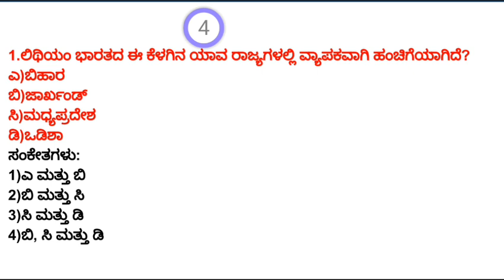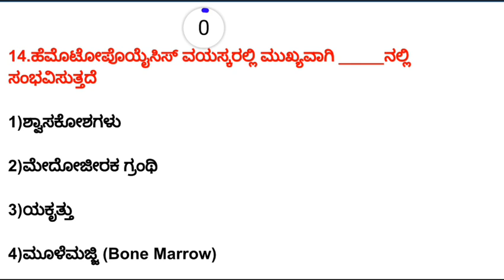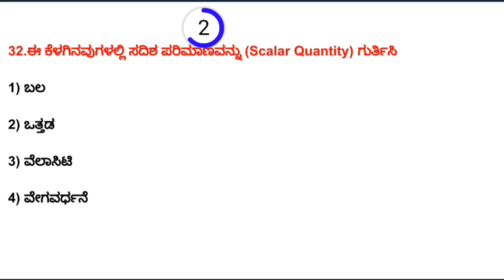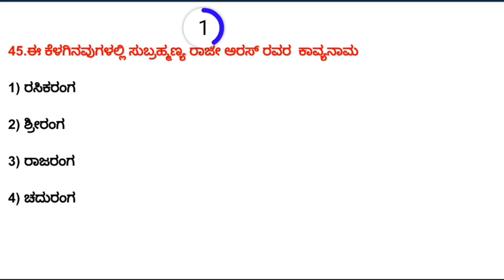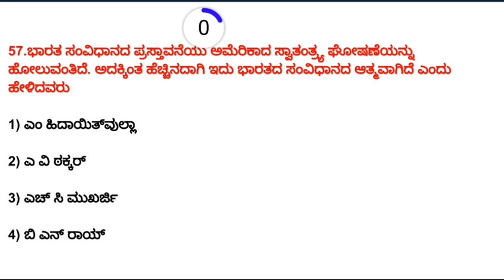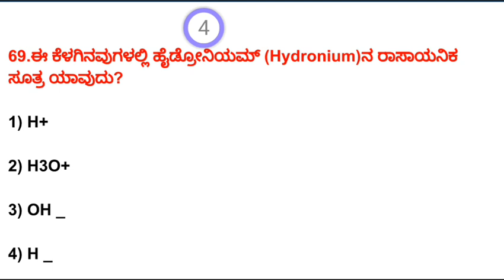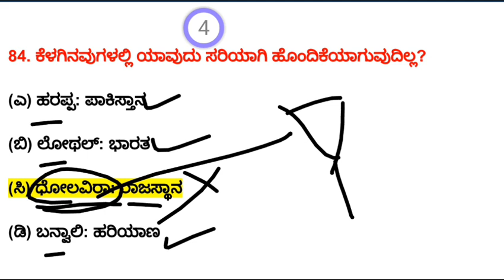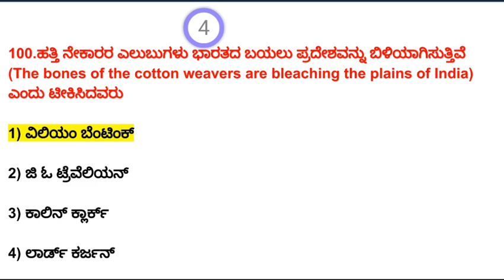KANNADA GK QUESTIONS TOP-100